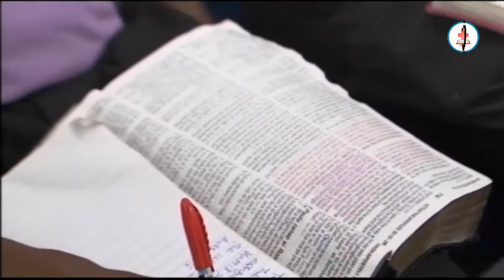(FRENCH)THE COMPELLING CHARGE FOR CHRISTIAN MINISTERS- PAS W.F. KUMUYI